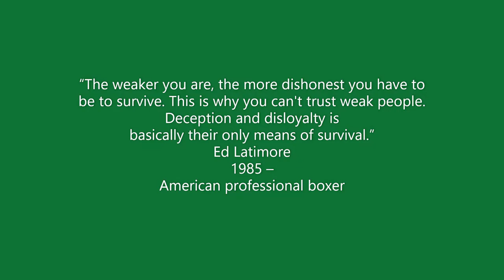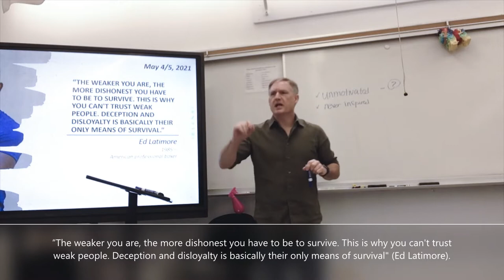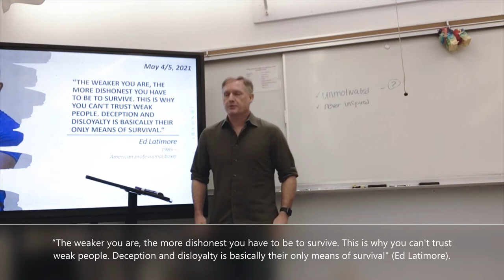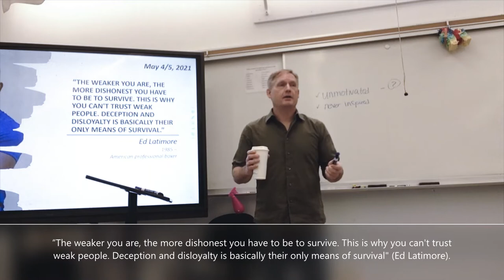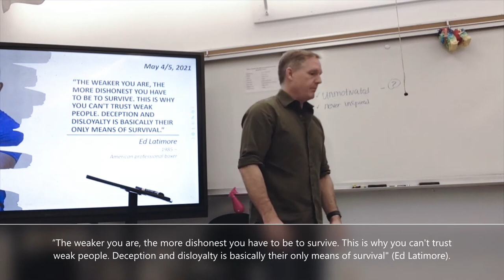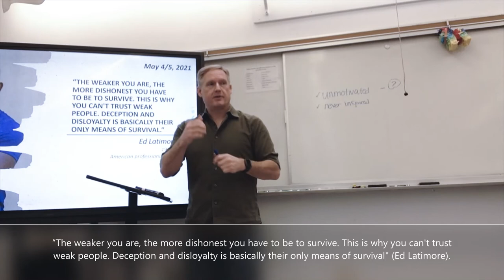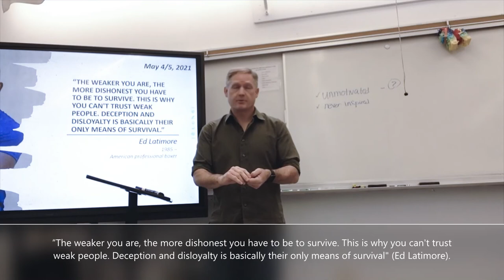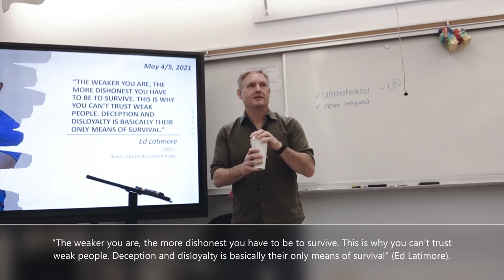Ed Latimore (May 4, 2022) [period 1]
“The weaker you are, the more dishonest you have to be to survive. This is why you can't trust weak people. Deception and disloyalty is basically their only means of survival.”
Ed Latimore
1985 –
American professional boxer